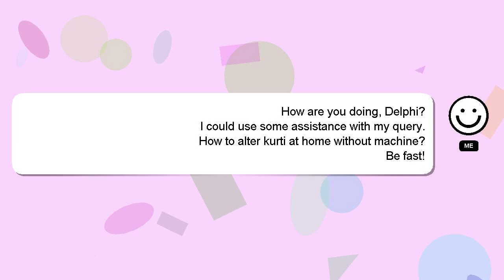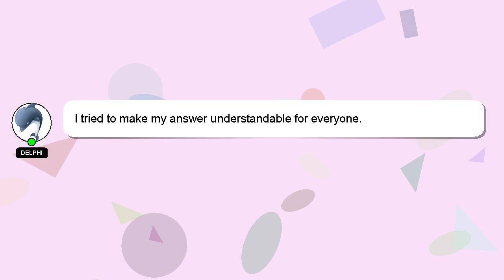How to alter kurti at home without machine?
Here's a brief description of who I am, Hey, I am Delphi. I am willing to help you find the solutions to your questions. - How to alter kurti at home without machine?

If you have specific questions that need answers, please don't hesitate to comment or chat with me. Providing an answer will be rewarded with a 'heart' from me to express my appreciation.

*1 What we are experimenting :*